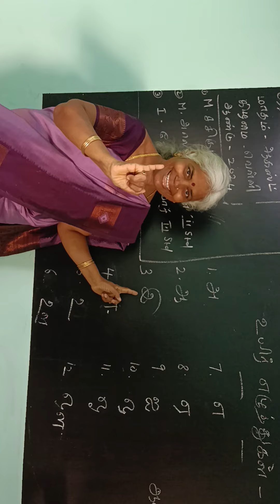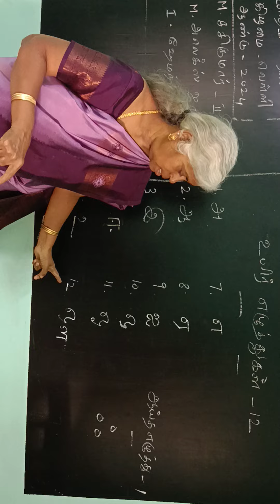Indian Sign Language உயிர் எழுத்துகள் for deaf and dumb student